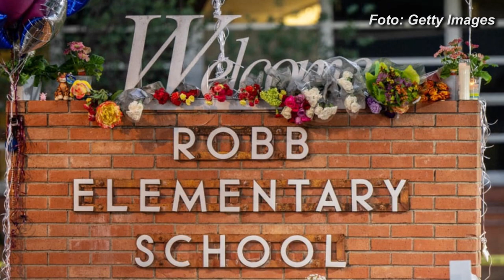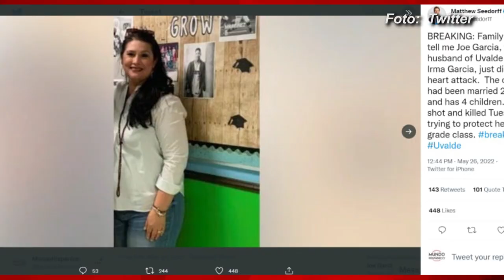"MURIÓ CON EL CORAZÓN ROTO" Confirman la muerte de ser querido de una de las maestras asesinadas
¡DESGARRADOR! "MURIÓ CON EL CORAZÓN ROTO". Confirman la muerte de ser querido de una de las maestras asesinadas en el tiroteo de Uvalde